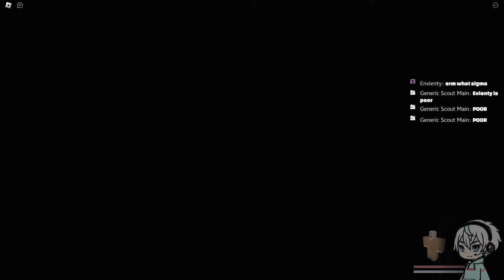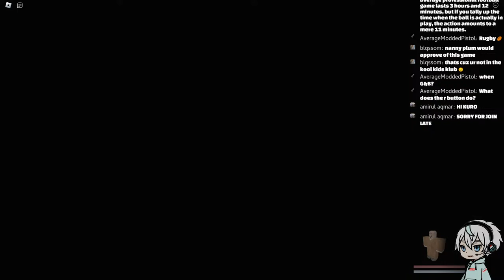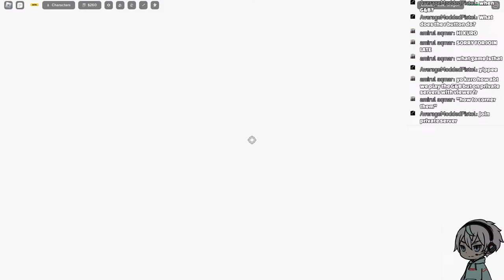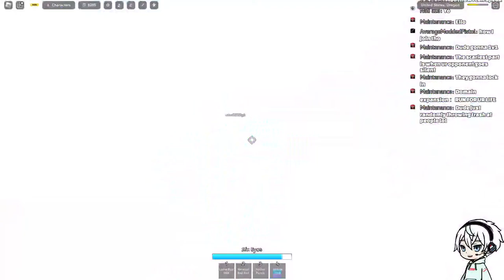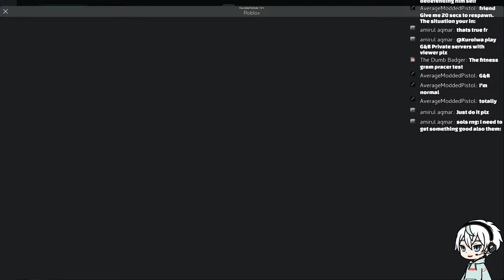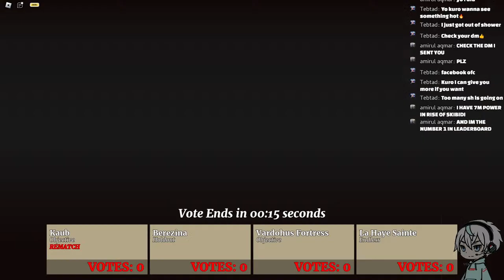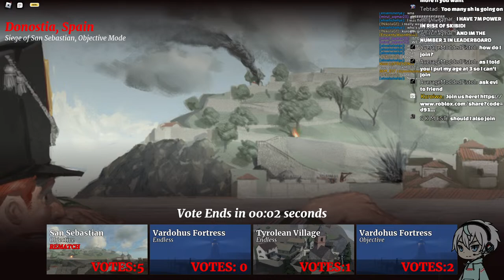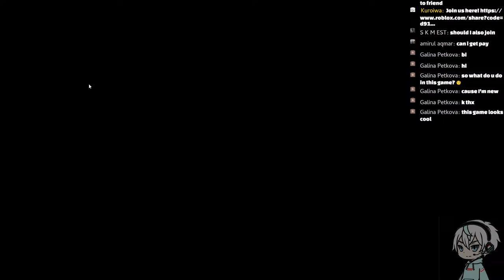(Playing Roblox with viewers) Are we gonna traverse?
New to streaming, but old to Roblox. Message in chat if you want to join!

Roblox name: @KuroiwaTomoki